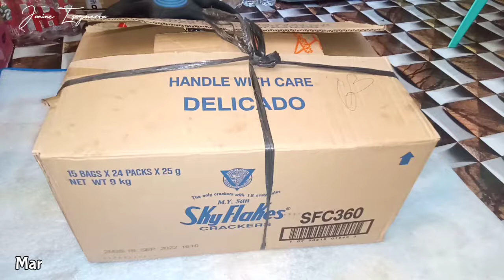PureGold Haul and Pricing l Janine Esguerra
Sana ay nagustuhan nyo ang aking video,
Maraming Salamat sa panonood,Godbless😇